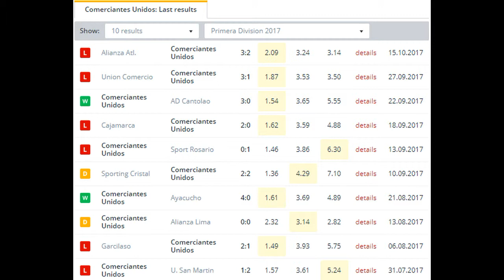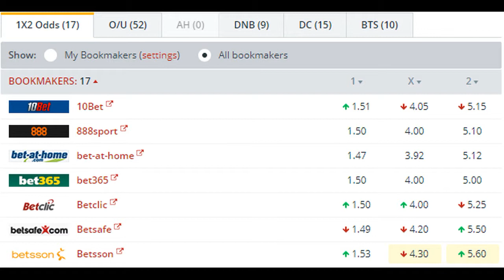Comerciantes Unidos vs Juan Aurich BETTING TIPS (20-10-2017)